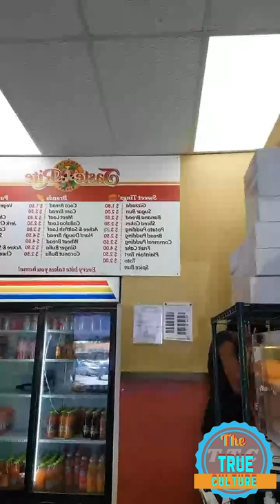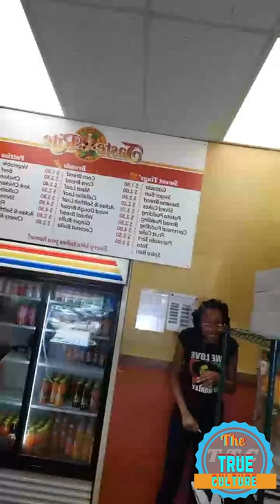Foota hype got a message for the fans, vlogger, selectors and artist part 6